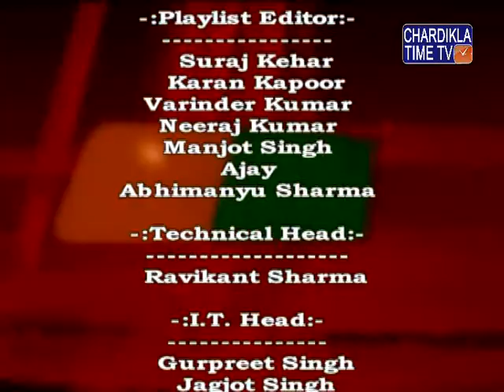Study in Europe Rejection due to Communication Skills Guidance by Deepinder Bawa